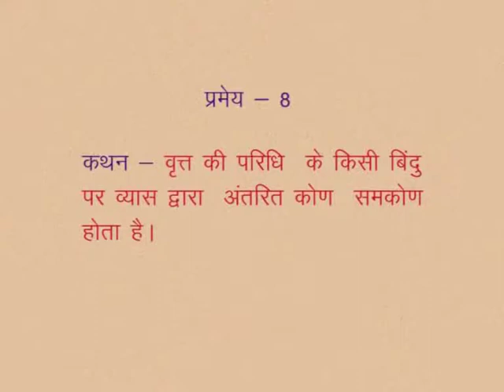CLASS 10th MATHS | CHAPTER-12- CIRCLE AND TANGENTS